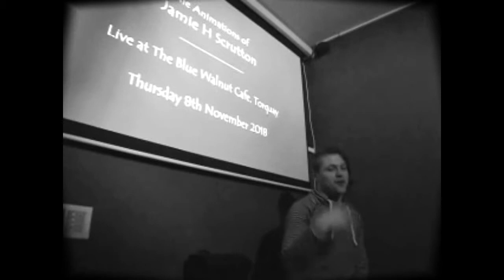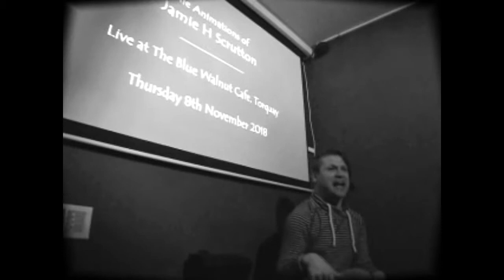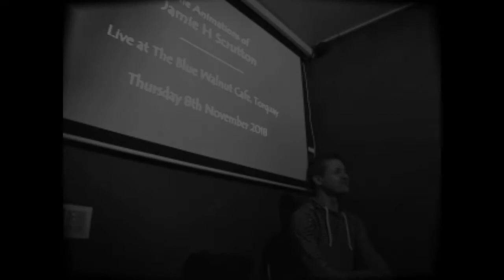The Walking Group (Anecdotal Monologue)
This is an online Live Short Film release, of a Whimsical Anecdote of mine, based on a senior lady mistaking a walking group, for little exercise and maximum beverage.
2018.